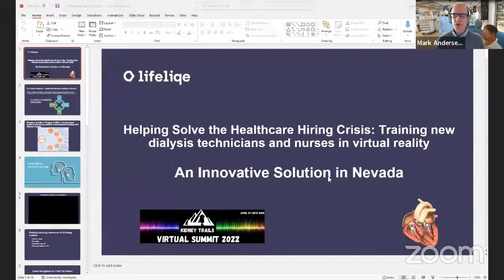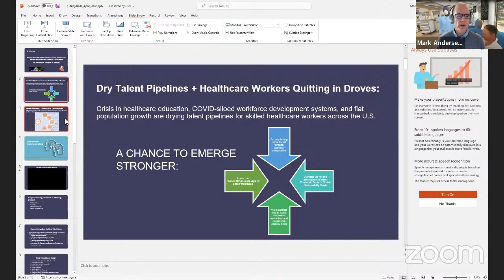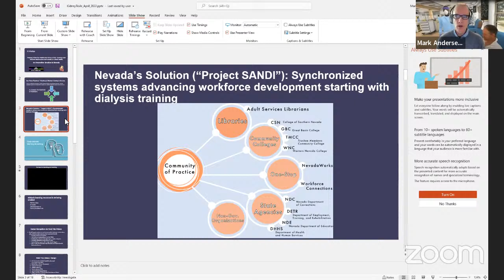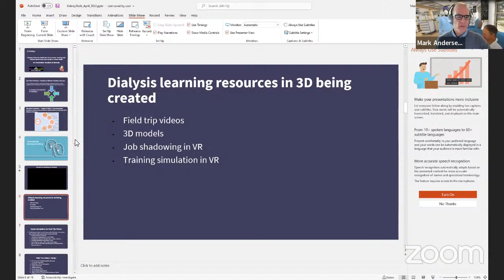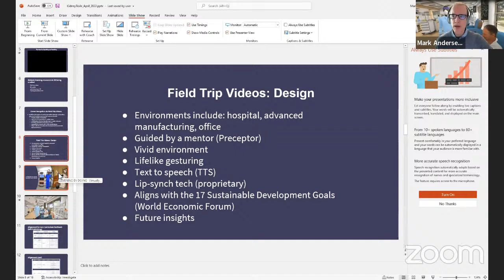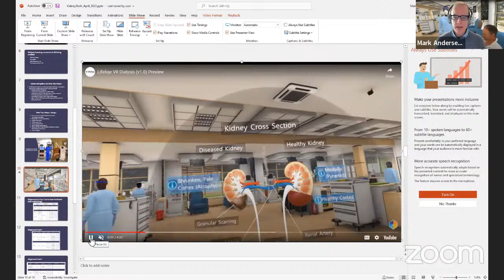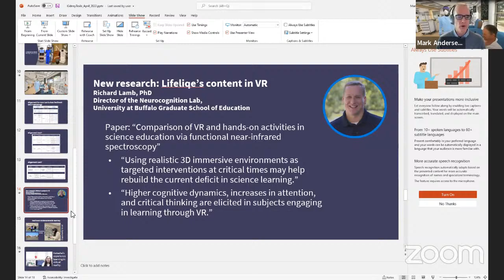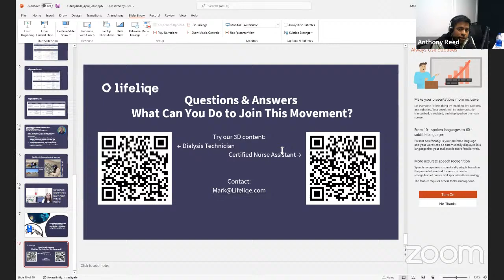Training Dialysis Techs in Virtual Reality- Mark Anderson, LifeLiqe @KT Virtual Summit 2022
Session: Training Dialysis Techs in Virtual Reality.
Speaker Mark Andersen
Moderator: Anthony (Ant) Reed